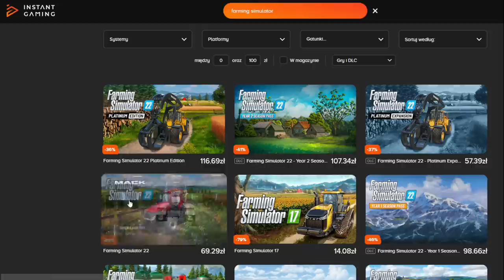Ale opór siewy! [94] Podwórko Kolonisty 👩‍🌾▶ Map: KOLONIA